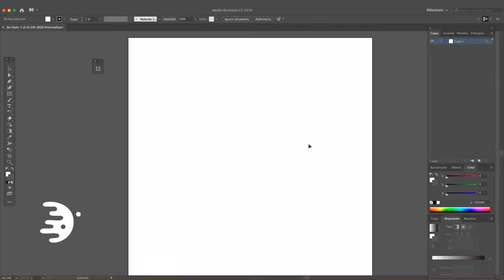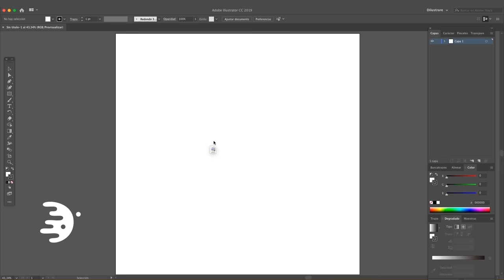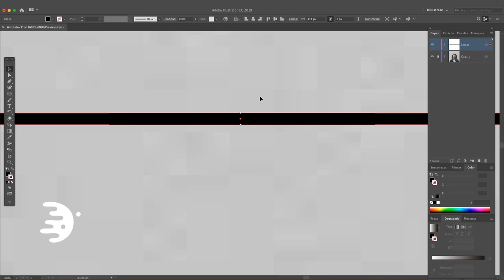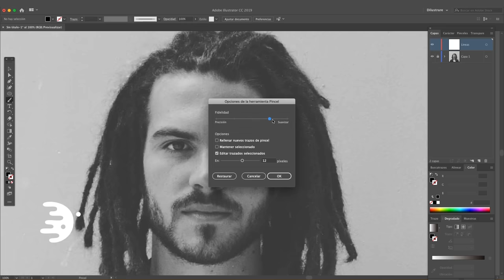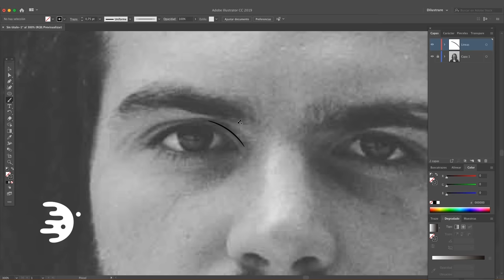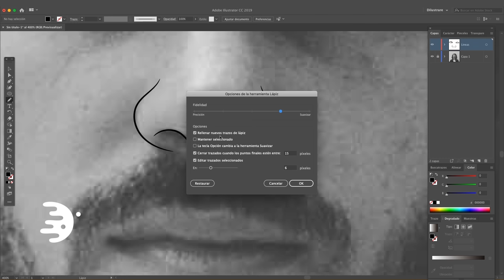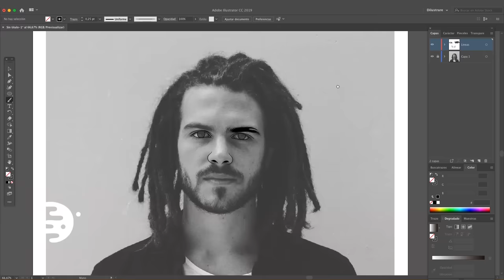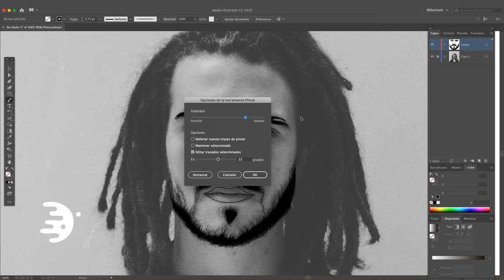De Foto a Vector | Illustrator Tutorial (Mouse)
Esta es la primera parte del tutorial paso a paso de una ilustración a mouse de Foto a Vector, para esta ocasión realizamos un retrato del artista alternativo French Kiwi Juice.

Animación Intro y Outro: Henry Gutama
Audio y Musicalización: Raúl Ryu / Tebo Dom - Lobes
Edición: David Gutama - Raúl Ryu

Dilustrare
2019